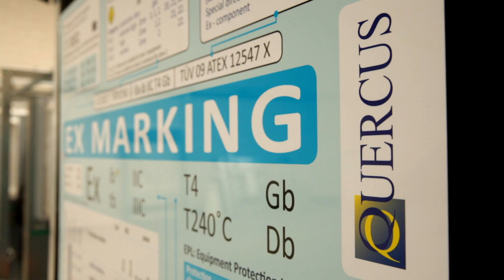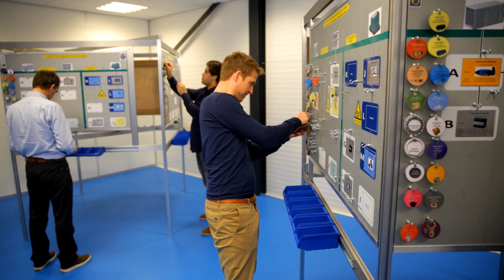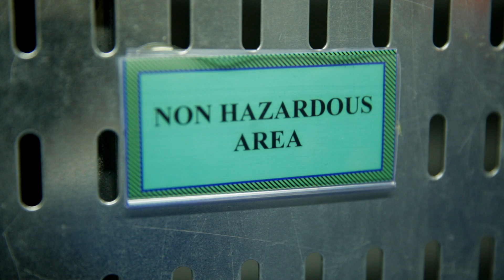CompEx Courses Explosion Safety Quercus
Quercus Technical Services trains electrotechnical and instrumentation personnel in explosion safety. The training programmes are based on the ATEX Directives (ATEX 95 equipment directive and ATEX 137 workplace directive), IEC 60079 (IEC 60079-10, IEC 60079-14 and IEC 60079-17 and the Dutch OHS act. Quercus strives to achieve and maintain the competence levels of personnel, so they can safely perform their tasks in working environments that have an increased risk of gas and dust explosions. The tasks may involve the installation and assembly of electrical equipment, maintenance of electrical installations or electrical inspections in explosive atmospheres.

We train electrotechnical and instrumentation personnel through CompEx training programmes. CompEx is the global solution to validating and certifying the core competencies for personnel in the oil, gas and chemical sectors.

The CompEx courses are made up of parts theory and practice. These are concluded through an exam and a certificate. At the moment, CompEx consists of 12 modules and a refresher training course. Quercus offers the first four modules based on gas & vapours: Ex 01 -- Ex 04 and the refresher course (Ex 01R -- Ex 04R):

• Ex-01 tailored to the assembly of Ex d, e, n and p apparatus and components.
• Ex 02 tailored to the inspection and maintenance of Ex d, e and n installations.
• Ex 03 tailored to the assembly of Ex i apparatus and components.
• Ex 04 tailored to the inspection and maintenance of Ex i installations.

Theory on explosion safety is taught in classroom-style in one of our branches or at a location of your choosing. The theory is supported by practical real-world examples and demonstrations. The following topics are covered during the course:

• Gas explosion danger;
• LEL, UEL, ignition energy, relative vapour density, flashpoint, ignition-temperature;
• Reference gasses, ignition sources;
• Classification of Ex areas;
• Categories of apparatus, IP classes, methods of protection;
• Marking of apparatus;
• ATEX 95, ATEX 137, standards, choice of equipment;
• Ex d apparatus;
• Ex e apparatus;
• Ex n_ apparatus;
• Ex p apparatus;
• Ex i apparatus;
• Electric installations and earthing;
• Maintenance and inspection Ex d, e and n;
• Maintenance and inspection Ex i;
• Safety procedures.

During the practical classes, candidates will perform various assembly, maintenance and inspection exercises. This way, candidates are occupied and involved with finishing cable glands, reading IEC markings, and inspecting equipment.

Finally, candidates will be tested by way of a theory and a practical exam. If they meet the set criteria, then their competencies are up-to-date and they will receive a CompEx certificate of core competence, recognised worldwide.

We have a number of CompEx training centres at our disposal worldwide, as well as a mobile training centre. This mobile training centre can be constructed and dismantled easily and can be placed in any location. The advantages? No added costs for travel or accommodation, as well as reaping the benefits of continuity for the operational business process, and flexibility of data.

Choose competency and safety. Choose Quercus' CompEx training programmes.